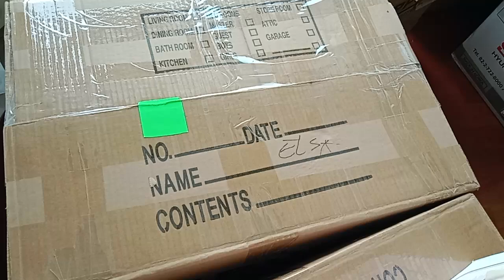Sobrang pagod na talaga#Hirapbuhay#ofw